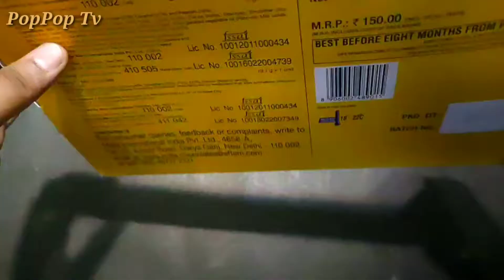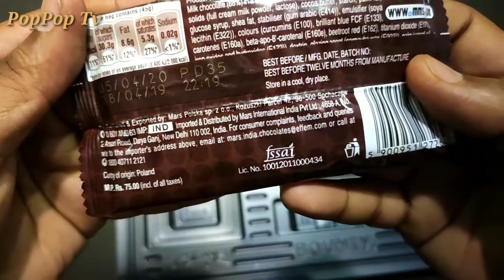Medley Of Premium Chocolates unboxing II Chocolat Gift Box unboxing Special For Diwali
Medley Of Premium Chocolates unboxing II Chocolat Box unboxing Special For Diwali

1. M&M's

2. Bounty Mini Filled Chocolate

3. Snickers

4. Galaxy milk chocolate

* Ice cream Unboxing videos,ETC